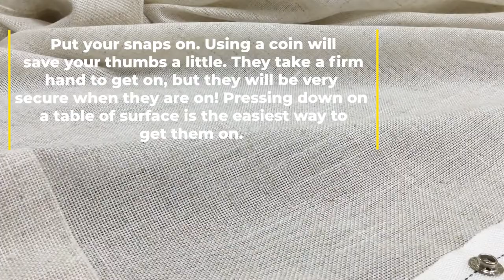How to Sew a Ripplefold Curtain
Here is how we create our ripplefold panels here at Curtain Rod Connection! Now in any easy to follow tutorial video! where we can answer your questions via chat or phone call!